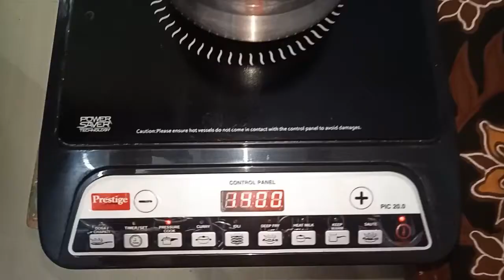💚💚DIY Rice Cream || 100% result Skin whitening & Glowing Cream // Korean skin cream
Hi friends 💚💚
#100%resultskinwhiteningandglowingcream
#100%resultskinwhiteningandglowingcreamintamil
With love 💞💞
Vishnu priya